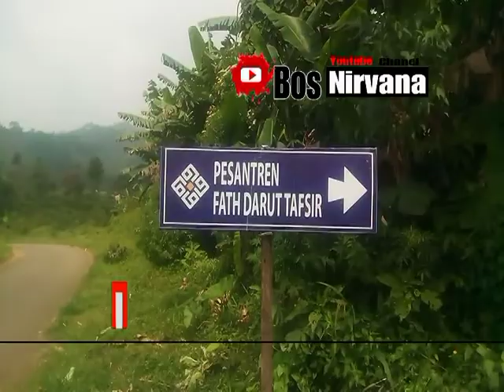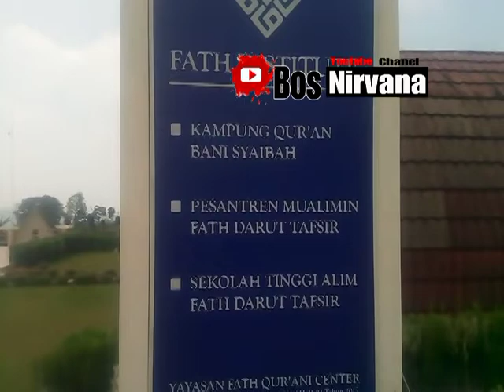PENGECORAN MASJID AL HAKIM. PESANTREN DARUT TAFSIR. GN SABELAH. SUKAWANGI. SUKAMAKMUR. BOGOR